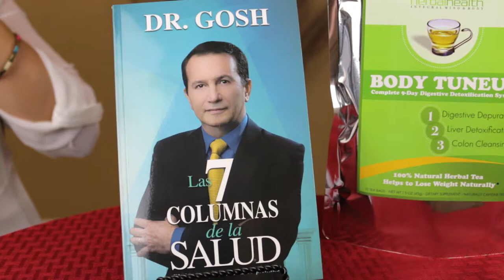Compartiendo La Visión - Episodio 06 - OVM Radio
Sexto episodio de Compartiendo la Visión.
Un Programa motivador de 30 minutos que cambiara el ritmo de tu día